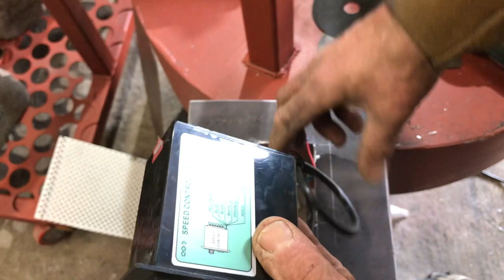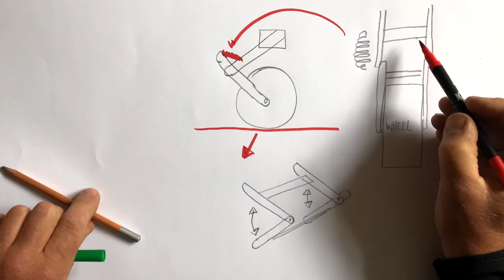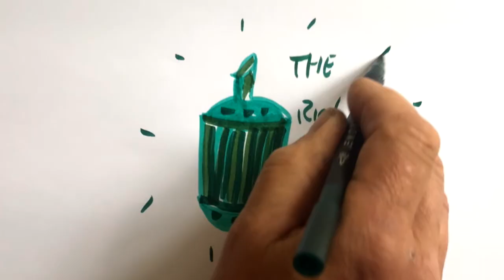Building a Sand Muller part two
Building a Sand Muller Part Two, Making and designing this sand muller on the hoof, lots of mistakes but some good results. Motor fitted in the film didn’t have enough torque, fitting a larger geared down motor. This means having this in the workshop gives me more control of the moisture content for the sand casts.